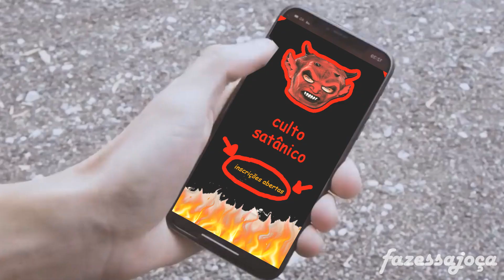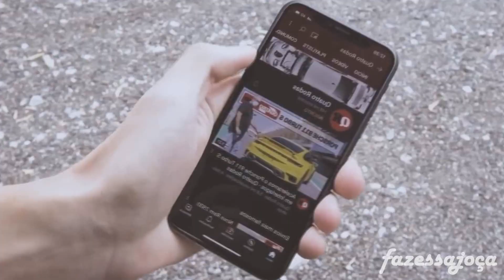YTPBR - a maior piKa do brasil